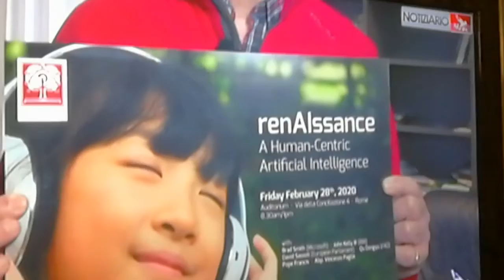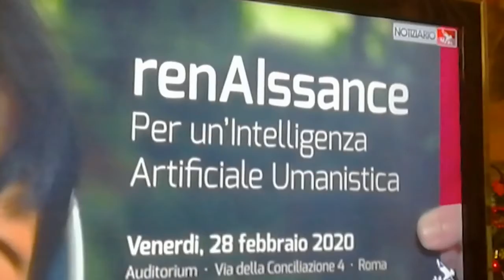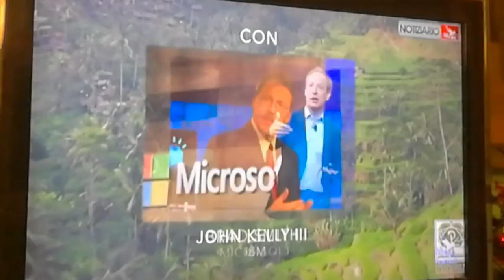TG Telepace 11 02 2020 ore 19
Per un'intelligenza Artificiale Umanistica. Appuntamento il 28 febbraio, Auditorium via della Conciliazione 4, dalle 8.30 alle 13. Iscrizioni